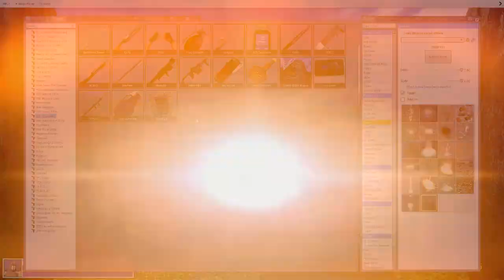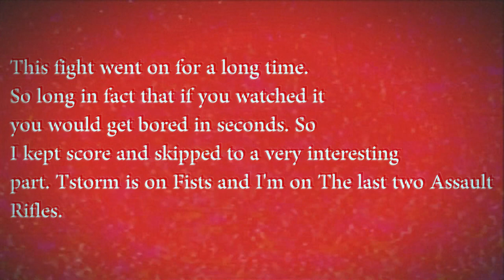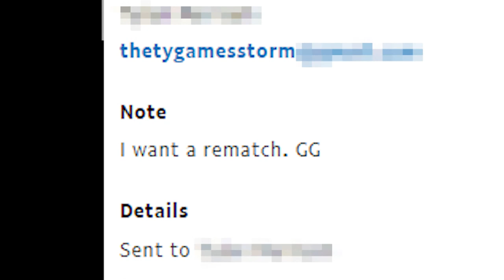Garry's Mod M9K Gun Game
Link to the Premiere Project file (It's useless without the video files) =